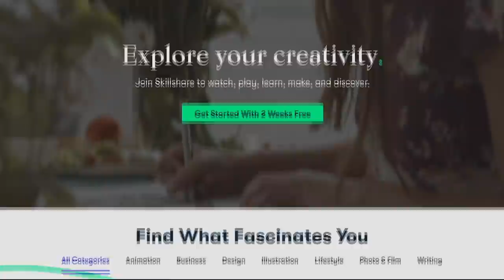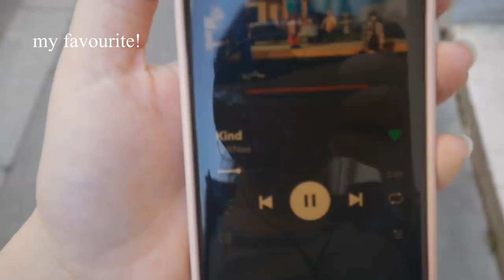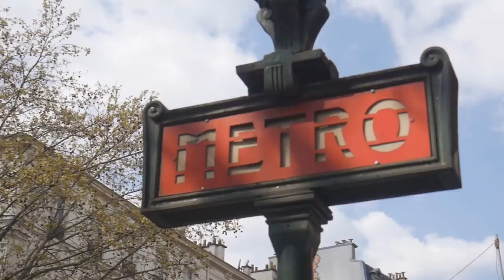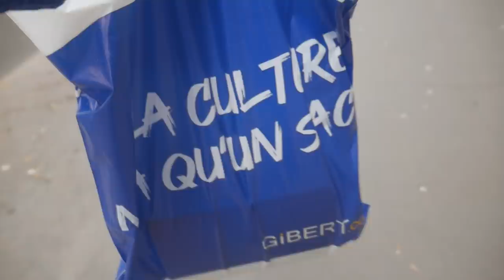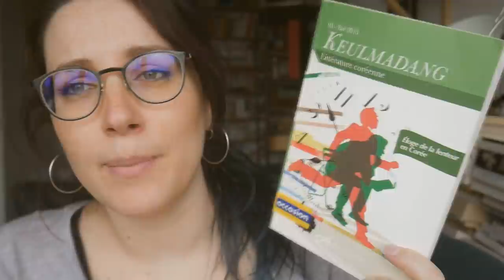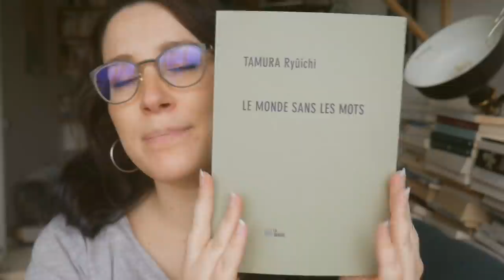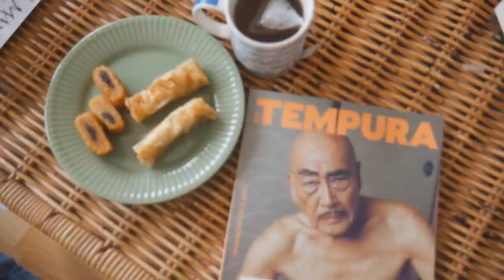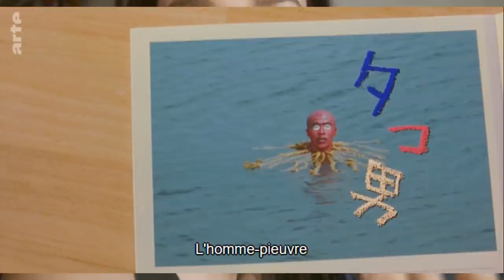Spring in Paris + a book haul - art infused vlog